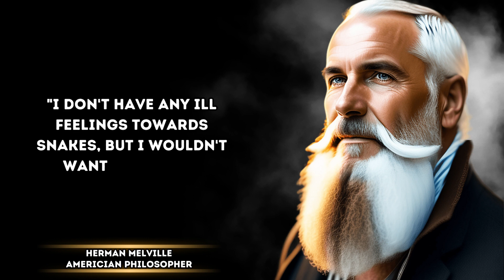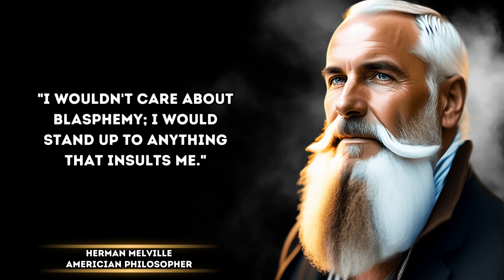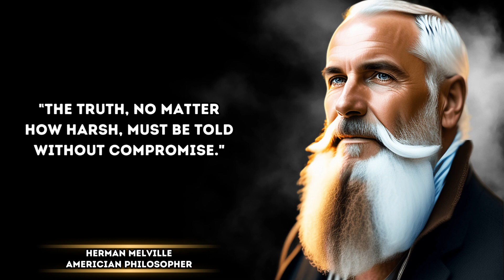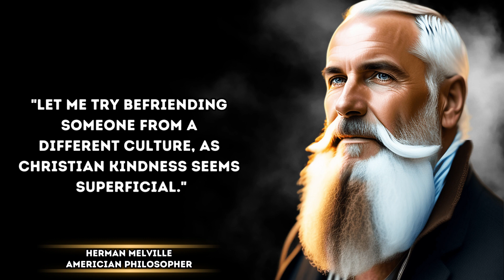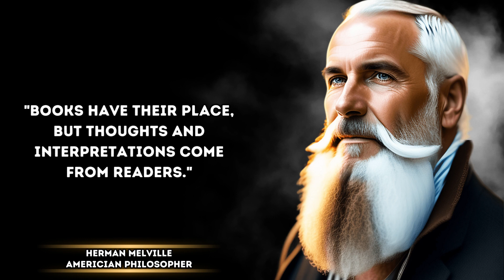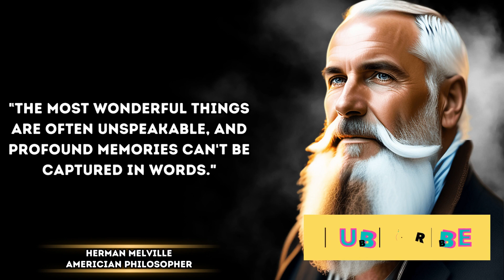Melville's Cosmic Odyssey Unraveling the Extraordinary Lessons of a Literary Titan